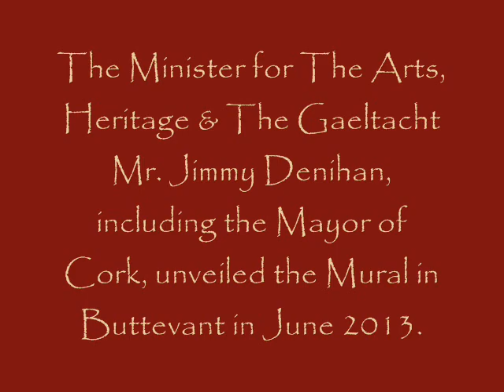Buttevant Medieval Heritage Mural by Neil O'Dwyer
Timelapse video of a Medieval Heritage Mural that I designed and painted for Buttevant Heritage Group in County Cork in 2013. This mural celebrates the town's rich heritage, and was part of 'The Gathering' celebrations which took place all over the country.